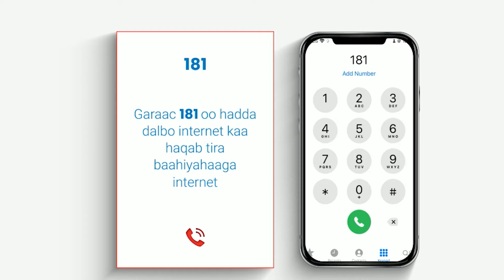MARTISOOR | Ra'iisul wasaarihii hore ee Soomaaliya Cali Maxamed Geedi, Wax kabadalka Dastuurka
MARTISOOR | Ra'iisul wasaarihii hore ee Soomaaliya Cali Maxamed Geedi, Wax kabadalka Dastuurka, diidmada siyaasiyiinta iyo Puntland, ladhacsanaanta dhankiisa, iyo arimo kale ayuu ka hadlay | Abdinasir Ibrahim Mohamed ayuu Nairobi ugu waramay.

Shirkada isgaarsiinta Golis ayuu idin sahashay Marsitoor.